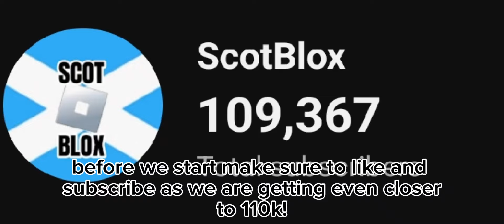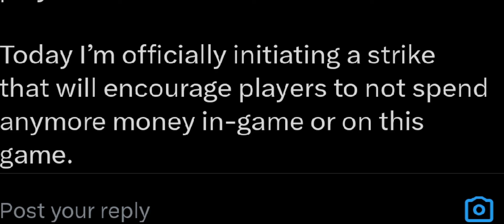HUGE ROBLOX DRAMA!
I'm watching kitchen nightmares